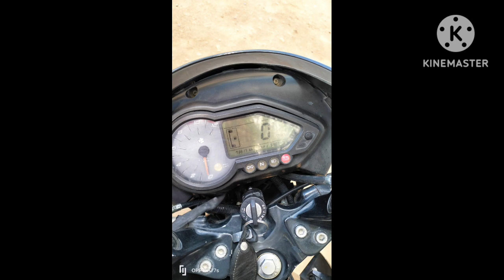Low Price Second Hand motorcycle In Karnataka | Bajaj pulser for Sale | Owner No:-9632284916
Second hand Tractor for sale information in kannada

Mini tractor in India
secend hand Tractor
second hand Tractor Karnataka
second hand Tractor in Karnataka
secend hand Tractor videos